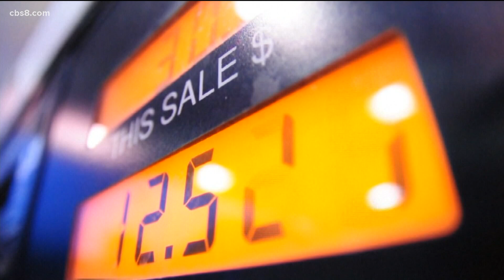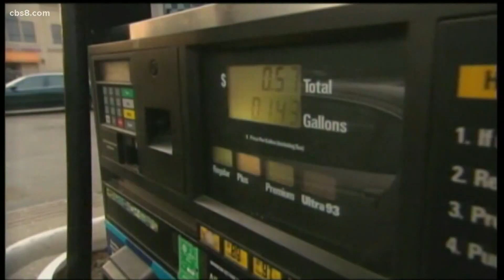Gas prices hit another record high of $5.38 | Ways to save at the pump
We take a deep dive into the record high gas prices across San Diego County and Southern California. Doug Shupe from the Auto Club of Southern California joined the FOUR and talked about the role crude oil plays in the increased gas prices and ways you can save at the pump.